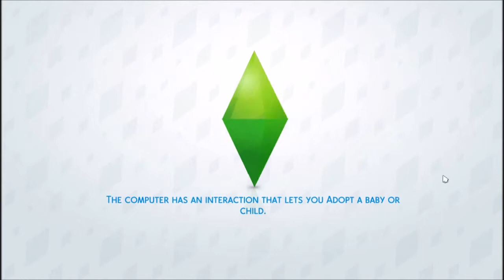Sims 4 Current Household Showcase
TiffanyGaming Presents the Brows